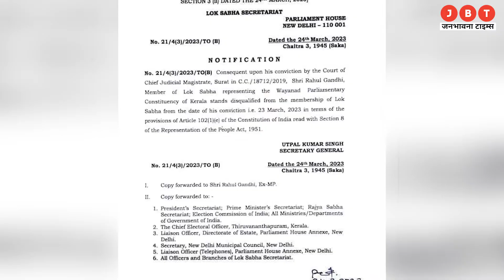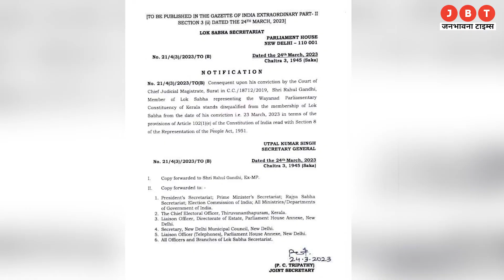Smriti Irani on Rahul Gandhi, राहुल गांधी ने देश का अपमान किया - स्मृति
👉 Welcome to @JanbhawnaTimes

Janbhawna Times is a news hub which provides you with comprehensive up-to-date Hindi news coverage from all over India and World. Get the latest Hindi top stories, Hindi Breaking Stories, Hindi live news ,current affairs news in Hindi, Sports News in Hindi, business News in Hindi, politics News in Hindi, spirituality News in Hindi, and many more here only on Janbhawna Times.

मीडिया जगत का एक ऐसा चैनल, जहां आपको लोकल से लेकर नेशनल न्यूज से संबंधित खबरों का पूर्ण रूप से विशलेषण मिलेगा, यहां आपको खबरों से लेकर दिनचर्या से जुड़ी सभी खबरें मिलेंगी ।। JanbhawnaTimes